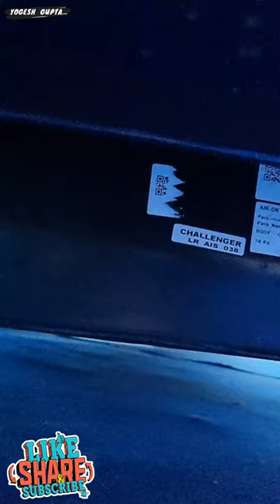tata tiago ev 2023 does not have spare wheel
1) ShineXPro Microfiber Cloth for Car - PureMagic 1100 GSM
2) 3M IA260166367 Dashboard Dresser (500 ml)
3) viper fluid
4) Turtle Wax ClearVue Rain Repellent
5) 3M IA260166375 Auto Specialty Tyre Dresser (250 ml)
6) Turtle Wax Scratch Remover - 100 ML
7) windshield scratch remover
8) AUTO SPA Charcoal Active Foam Car Wash Shampoo (Designed for Black Cars) 5LTR Proffesional's No.1 Choice
9) Wheel Tire Rim Scrub Brush
10)Chamois cloth Yellow f
11)windshield viper fluid concentrate
12) AmazonBasics Compact Portable Digital Tyre Inflator with Carrying Case
13)Quikprof Suction Cup with Free Tripod Mount Adapter Camera Accessories
14) jopasu car duster
15) ipop door guard
16) JPT RS3 2400watt 130 bar pressure washer
17) tyre cleaning brush
18) wavex tyre shiner